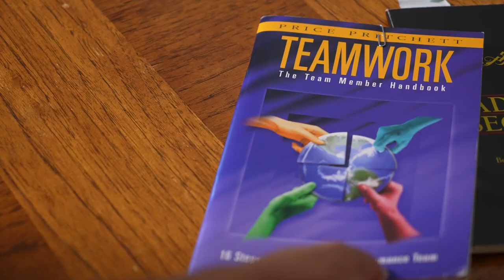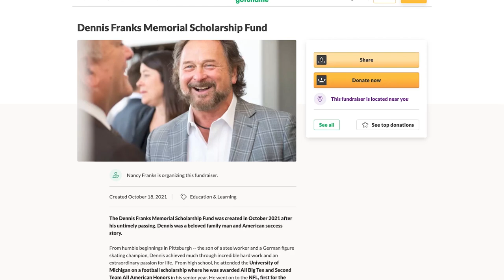Dennis Franks Words of Inspiration, Shared by Lauren Franks Ifft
Dennis John Franks
May 29th, 1953 - October 16th, 2021

Dennis Franks, 68, beloved family man and American success story, passed away unexpectedly in Cornelius, North Carolina on October 16th, 2021. He is predeceased by his parents, Donald and Inge Franks. He is survived by his wife, Nancy; daughters, Lauren [Eddie] Ifft and Katie [Daniel] Rowland; grandchildren, Izzy, William and Cruz; and siblings Claudia Lambing and Donald Franks.

For more than 30 years, after football, Dennis applied his infectious energy, team building talents and communication skills to mentoring and motivating entrepreneurs in 10 countries around the world. Alongside his wife, Nancy, Dennis has built multi-million-dollar businesses in business service centers, health and weight management consulting as well as network marketing.

Since 1992, Dennis served as Executive Vice President of Market America |SHOP.COM, a global internet-based, product brokerage and one to one marketing company headquartered in Greensboro, North Carolina. He is part owner of SHOP.COM, an internet shopping site ranked in the top 100 online retailers worldwide. He has helped tens of thousands of entrepreneurs create their own path to financial freedom. He not only earned the respect of those he mentored and motivated, but he also earned their love.

Dennis was also a talented musician. He was a guitarist and vocalist with the Greensboro-based Honey James Band. The band’s grand finale was performed to an enthusiastic crowd gathered for Market America | SHOP.COM International Convention in August 2021.

He co-authored The Last Laugh: Vision to Victory with friend and fellow Philadelphia Eagle, Vince Papale. There they unpack the wisdom gained in sports, business and in life. The book’s title derives from a Hall of Fame photo, of Dennis and Vince as they have "the last laugh" celebrating the win that paved the way to Superbowl XV. The image depicts not only the emotion felt after winning a game, but the joy that comes from any accomplishment against the odds, in the face of naysayers and doubters.

Dennis fought hard for everything he achieved. His larger than life personality inspired greatness in everyone he met.  He leaves a huge void, but his beautiful legacy lives on through his family and the many lives he touched.

In lieu of flowers the family asks that memorial contributions be made to the Dennis Franks Memorial Scholarship Fund